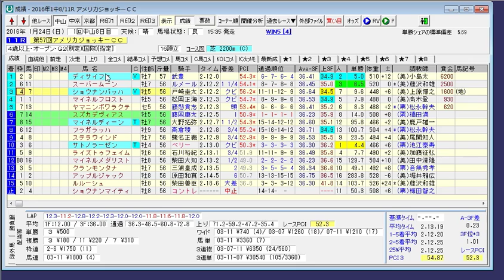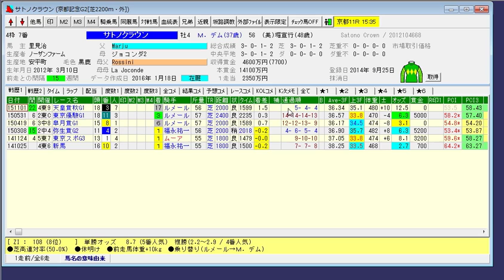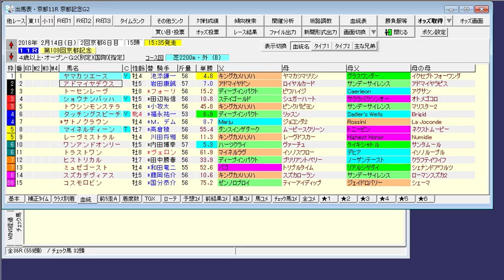2016年 第109回京都記念（GII）